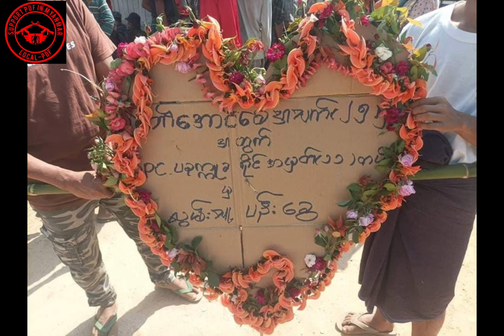ဆိပ်ဖြူတိုက်ပွဲမှာ ကျဆုံးခဲ့တဲ့”ရဲဘော်အောင်စေ”spdfmm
အလေးနီပြုလိုက်ပါတယ် “ရဲဘော်အောင်စေ”
မူရင်း-Crd
Photos-Crd
Video-SPDFMM